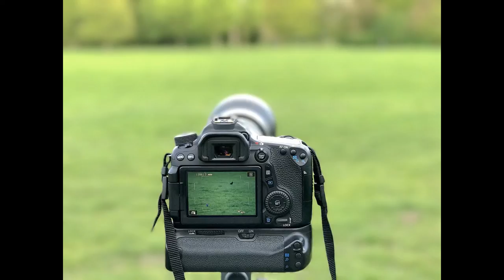Samsung Galaxy Note 8 Sample Images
There's a lot riding on the Samsung Galaxy Note 8's glossy, curved shoulders, two rear cameras and digital S Pen stylus.

The Galaxy Note 8 has to wash away the bad taste of last year's battery-burning Note 7 double-recall. It has to outshoot every other phone with a set of dual cameras that's already out there. And finally, Samsung's highest-end phone needs to outshine the LG V30, Google Pixel 2 and iPhone 8, while also convincing buyers to choose it over the cheaper Galaxy S8 ($629.88 at Amazon Marketplace) and Galaxy S8 Plus ($724.95 at Amazon Marketplace).

See what I mean? Tough work.

From what I've seen of the Note 8 so far, it stands a fighting chance at doing all three. The phone itself satisfies all the requirements of today's modern, high-powered handset, with its bright, 6.3-inch screen, twin rear cameras with portrait mode, a top-of-the-line-processor, wireless charging and water resistance. There's also external storage and its S Pen stylus has a handful of new tricks you can use to write, draw and navigate the screen. And did I mention the headset jack? There's one of those, too. (Nudge, nudge, iPhone 7.)

As the first new, (hopefully) safe Note since the Note 5 in 2015 -- remember, Samsung skipped the Note 6 name in favor of the Note 7 -- you'd expect the Note 8 to go big, silencing the naysayers and rewarding the fans. After all, Note buyers are the Samsung's biggest mobile cheerleaders, "the most energetic, engaged, loyal consumers," according to Justin Denison, a senior VP of product marketing and strategy at Samsung.

Instead of splashing out, though, Samsung played it safe. The Note 8's battery is smaller than 2016's model, in part to keep from repeating last year's fatal mistake.

There are also a lot of carry-overs from the Galaxy Note 7 and Galaxy S8 that keep the Note 8 from feeling truly fresh. For example, the S Pen stylus only adds a few more tricks, none of which will set off industry shockwaves. (They're still fun, though. More on that below.) And then there's the awkward placement of that fingerprint sensor. Sorry, rumor junkies, it hasn't moved under the screen after all. Why Samsung chose to replicate the worst design shortfall of its earlier phone is beyond me; the Note 8 is a large phone that'll have you stretching for the sensor. Or else you'll give up and use a different way to unlock the phone and green-light Samsung Pay.

The twin rear cameras are the only major feature that's truly new, and they're a first for any Samsung phone. But dual cameras are now so common in high-end handsets that they've quickly become the norm. Samsung's implementation, however, is really promising, and it takes Apple's Portrait Mode to the next level. That's tentatively a notch in Samsung's belt. (And again, much more on this below.)

I can't wait to fully test the Galaxy Note 8's new twin cameras, battery life and hidden tricks. At first glance, it's an attractive, fully featured device for power users who are looking for the ultimate in handheld computing. In a lot of ways, the Note 8 is the Galaxy Note 7 we should have had, but with a modern camera experience that promises something extra.